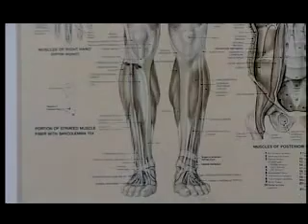Thérapeute de sport - Carrières en santé et en services sociaux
Devenir thérapeute de sport, est-ce le bon choix?
Visite pour en apprendre plus.